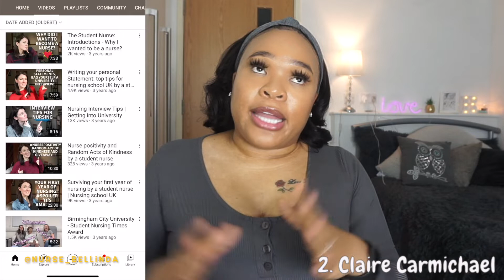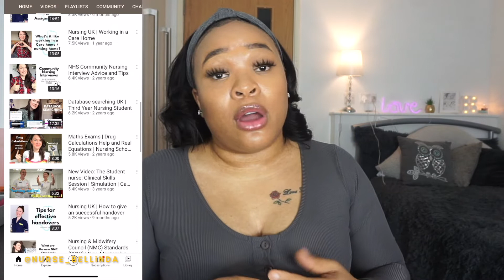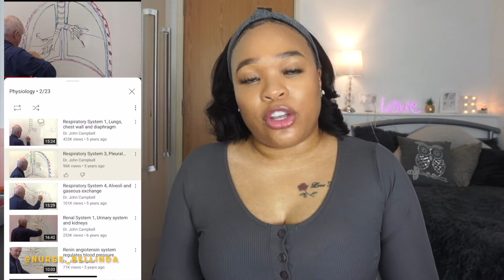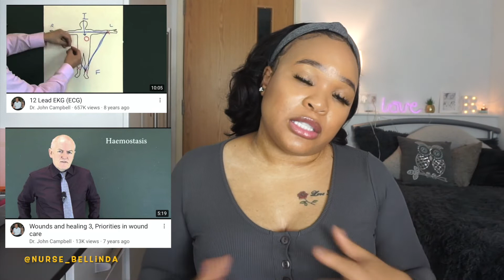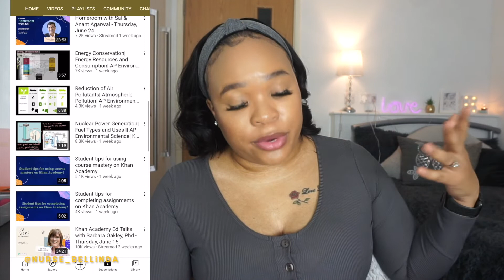TOP 5 NURSING / MEDICAL CHANNELS FOR ALL (UK) NURSING STUDENTS👩🏽‍⚕️. “ACE” YOUR PLACEMENTS & THEORY.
Hey guys,

In this video I will be talking about my most watched nursing/medical channels, that i watched and that helped me personally through nursing school and which I highly recommend to everyone. If you got anymore questions please don’t hesitate to ask me them in the comment section below.

NB: THIS IS MY PERSONAL OPINIONS BASED FROM MY PERSONAL EXPERIENCE.

Timestamp:
00:00-Intro
4:15- RegisteredNurseRN
5:56-Claire Carmichael
8:17-Dr. John Campbell:
10:00- Khan Academy
11:24- Osmosis

-HOW TO GET 85% FOR YOUR DISSERTATION |5 BASIC TIP | PUBLISHING MY DISSERTATION AS A JOURNAL.

Dr. John Campbell